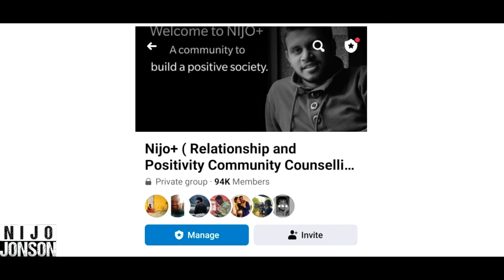Sister Exploits Brother's Money | Nijo Stories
A sister secretly uses her brother's money for her own needs. When he discovers her actions, it creates tension between them. This situation prompts her to reconsider her choices and seek forgiveness to mend their relationship.